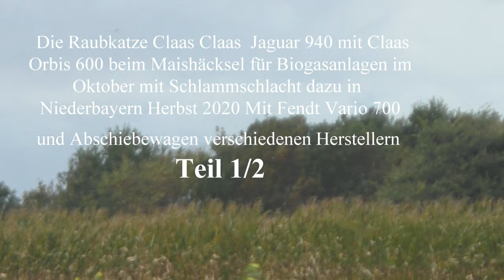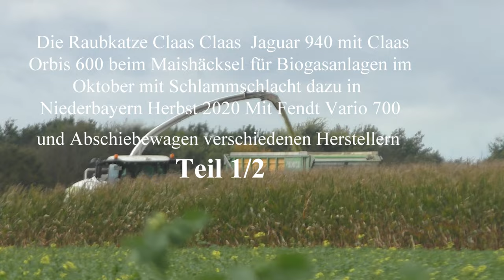Claas Jaguar 940 mit Claas Orbis 600 beim Maishäcksel für Biogasanlagen im Oktober mit Schlammschla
Claas  Jaguar 940 mit Claas Orbis 600 beim Maishäcksel für Biogasanlagen im Oktober mit Schlammschlacht dazu in Niederbayern Herbst 2020 Mit Fendt Vario 700 und Abschiebewagen verschiedenen Herstellern